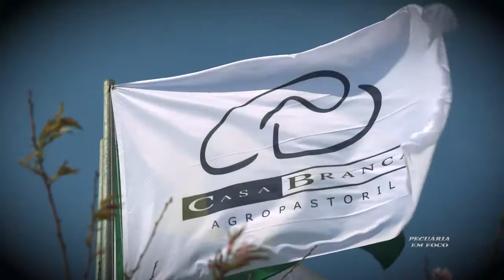PECUÁRIA EM FOCO - LEILÕES CASA BRANCA AGROPASTORIL